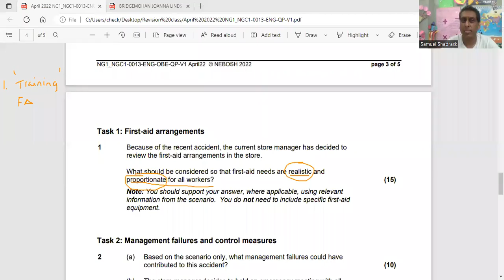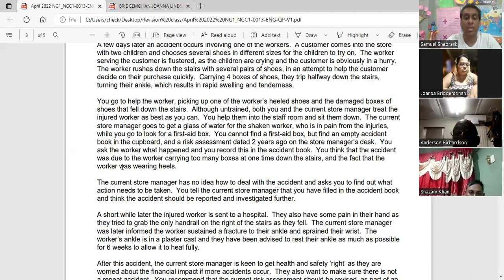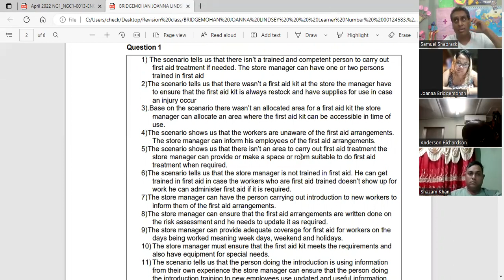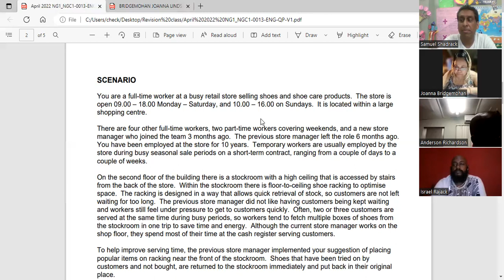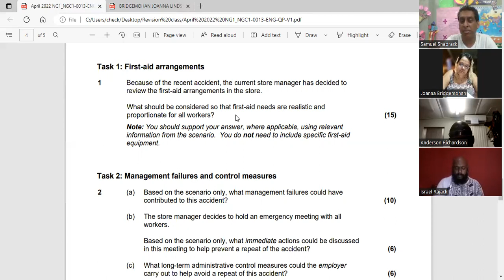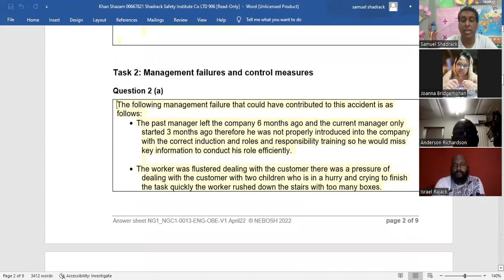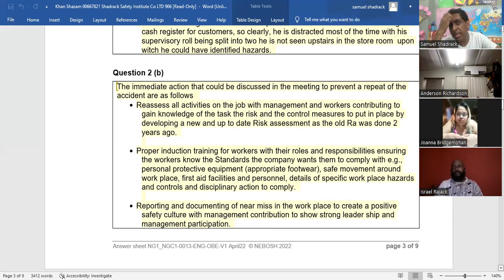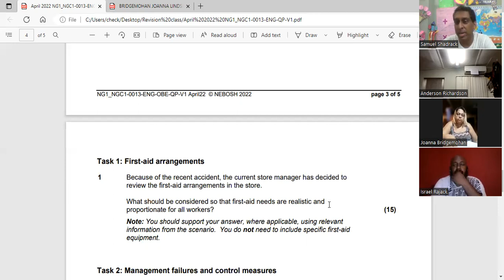NEBOSH Open Book Exam Past Paper: Analysis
A revision session for students hoping to be successful at the NEBOSH National General Certificate exam for the Open Book Exam.

NB: The video 'runs' a bit but it is OK (ish)